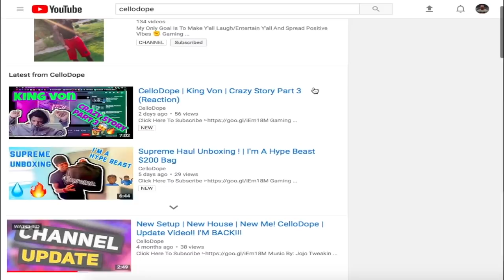Lonzo Ball Vs. Lamelo Ball | Who Was Better??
1:19 CelloDope's Channel